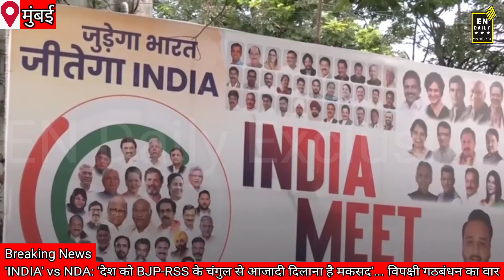'INDIA' vs NDA: 'देश को BJP-RSS के चंगुल से आजादी दिलाना है मकसद'... विपक्षी गठबंधन का वार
एक तरफ जहां मुंबई में विपक्षी गठबंधन INDIA की बैठक जारी है वहीं दूसरी ओर सियासत तेज है और आरोप-प्रत्यारोपों का दौर भी शुरू हो गया है. जहां INDIA के नेता 2024 के लोकसभा चुनाव मे बीजेपी को खदेड़ने की बात कर रहे हैं तो वहीं बीजेपी का कहना है कि मुंबई में सिर्फ दल मिल रहे हैं दल नहीं. इसी कड़ी में कांग्रेस नेता संजय निरुपम ने बीजेपी पर निशाना साधते हुए कहा, "विपक्षी दल अब एकजुट हो गए हैं और वे इतने शक्तिशाली हैं कि वे भाजपा सरकार को हटा देंगे".

शिवसेना (उद्धव गुट) के सांसद संजय राउत बोले, "जैसे-जैसे विपक्ष का भारत गठबंधन आगे बढ़ेगा, हम लोगों की ताकत को देखकर चीन सीमाओं से पीछे हटना शुरू कर देगा". CPI नेता डी राजा ने कहा, "देश संकट है और विपक्षी गठबंधन की कोशिश है कि देश को बीजेपी-आरएसएस के चंगुल से आजादी दिलानी है. विपक्ष के साथ आने का यही प्राथमिक उद्देश्य है कि बीजेपी को सत्ता से उखाड़ फेंके". वहीं बिहार के डिप्टी सीएम तेजस्वी यादव ने कहा, "विपक्षी दल, सांप्रदायिक ताकतों से लड़ने के लिए एकजुट हुए हैं."

विपक्ष के तमाम आरोपों पर बीजेपी ने भी पलटवार किया. इसी कड़ी में बीजेपी नेता संबित पात्रा ने कांग्रेस समेत विपक्षी एकता पर भी निशाना साधा. संबित पात्रा बोले, "कांग्रेस पार्टी की मिसाइल उड़ान नहीं भरेगी क्योंकि इसमें ईंधन नहीं है". वो बोले, "कांग्रेस ने अपनी मिसाइल लॉन्च करने का हरसंभव प्रयास कर लिया लेकिन हर बार उसकी कोशिश विफल रही है".

india alliance